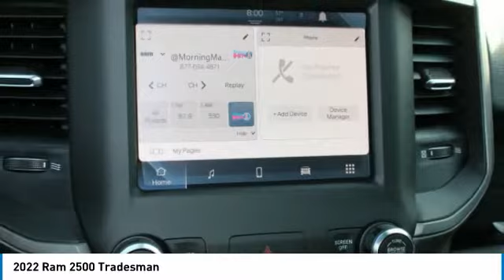2022 Ram 2500 Charlotte NC D225042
2022 Ram 2500 Tradesman

$2,874 off MSRP! Priced below KBB Fair Purchase Price! Keffer Chrysler Jeep Dodge Ram Trucks is very proud to offer this fantastic 2022 Ram 2500 Tradesman in Bright White Clearcoat. Well equipped with: Chrome Appearance Group (Bright Front Bumper, Bright Rear Bumper, Chrome Grille Surround, and Wheels: 18 x 8.0 Steel Chrome Clad), Quick Order Package 2GA Tradesman, Snow Chief Group (Anti-Spin Differential Rear Axle, Clearance Lamps, and I/P Mounted Auxiliary Switches), Tradesman Level 2 Equipment Group (Carpet Floor Covering, Rear Power Sliding Window, Rear Window Defroster, and SiriusXM Satellite Radio), 115V Auxiliary Front Power Outlet, 17 x 7.5 Steel Styled Wheels, 2 Way Rear Headrest Seat, 3.73 Axle Ratio, 4 Way Front Headrests, 40/20/40 Split Bench Seat, 400W Inverter, 4G LTE Wi-Fi Hot Spot, 4-Wheel Disc Brakes, ABS brakes, Active Noise Control System, Air Conditioning, AM/FM radio, Apple CarPlay, Black Exterior Mirrors, Bluetooth Handsfree Phone & Audio, Brake assist, Center Hub, Cluster 3.5 TFT Color Display, Connectivity - US/Canada, Delay-off headlights, Driver door bin, Dual front impact airbags, Dual front side impact airbags, Electronic Stability Control, Electronically Controlled Throttle, Emergency communication system: SiriusXM Guardian, Exterior 115V AC Outlet, Exterior Mirrors w/Heating Element, Front anti-roll bar, Front Center Armrest w/Storage, Front reading lights, Fully automatic headlights, Google Android Auto, GPS Antenna Input, Heated door mirrors, Heavy Duty Vinyl 40/20/40 Split Bench Seat, Illuminated entry, Integrated Voice Command w/Bluetooth, LED Bed Lighting, Low tire pressure warning, Manual Adjust 4-Way Driver Seat, Mirror Running Lights, Occupant sensing airbag, Outside temperature display, Overhead airbag, Overhead console, ParkView Rear Back-Up Camera, Passenger door bin, Passenger vanity mirror, Power Adjust & Heated Black Tow Mirrors, Power door mirrors, Power steering, Power windows, Radio data system, Radio: Uconnect 3 w/5 Display, Radio: Uconnect 5 W w/8.4 Display, Rear anti-roll bar, Rear Folding Seat, Rear step bumper, Speed control, Tilt steering wheel, Traction control, Trailer Brake Control, Variably intermittent wipers, and Vendor Painted Cargo Box Tracking.